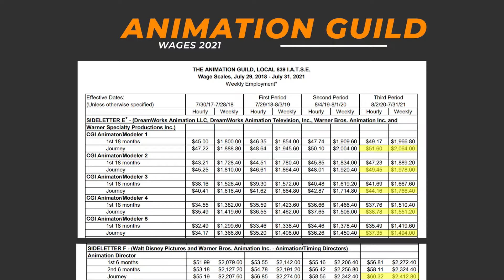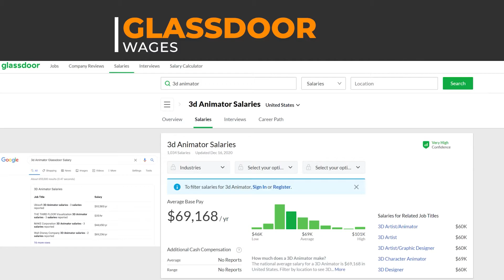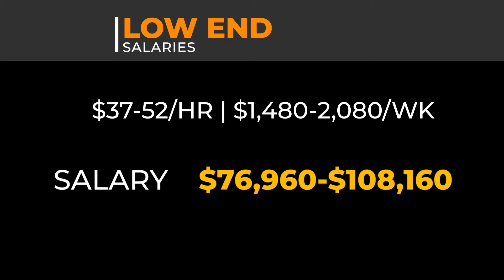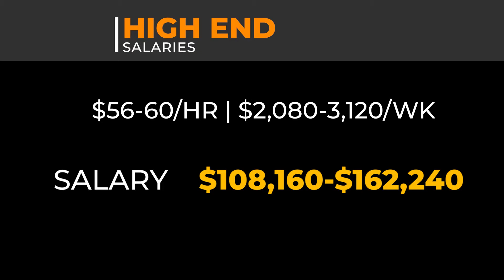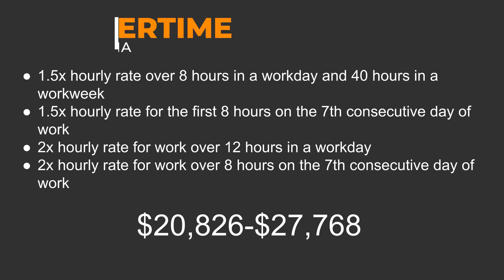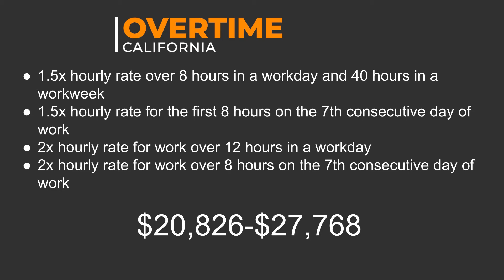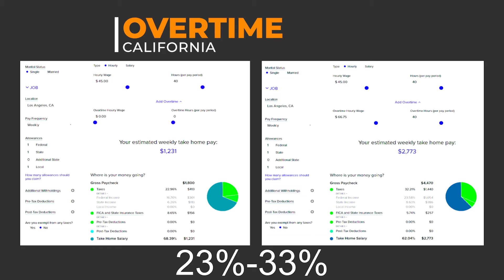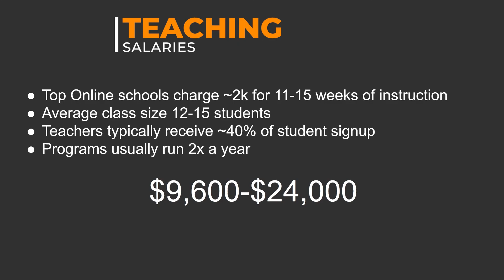How Much Money Animators Make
In this video we go over how much money animation artists make at the big LA studios, and how they make additional income!

30 Days Free via Links -

Learn how to become an animator in our foundational Autodesk Maya for beginners animation course where we cover everything you need to know to become a 3D animator and how to get your first job in the industry.

Learn everything necessary to learn Character Animation utilizing Autodesk Maya taught by a AAA game professional with university level accredited instruction!  We will cover the basics starting with the Ball Bounce, Pendulum, and how to apply the 12 principles of animation to the human form.  We will apply all fundamental aspects taught to create full in game polished animations of: Idle, Walk, Run, Jump and more.

Autodesk Maya is the industry standard 3D animation software, understanding the concepts in this course will help you land a job in the game, film, tv, or music industry.  In this course you will learn how to animate your custom created character from scratch.

Over 13 hours of Animation instruction!

We will cover the following core skill sets:

Getting started with Maya and understanding the animation process

Understanding how to utilize the reference image plane in Maya to create realistic game engine ready animations

Strong Fundamentals of Animation Body Mechanics

Process of using IK/FK controllers and best practices of Unreal Engine's A.R.T. tools for Autodesk Maya

Unreal Engine's A.R.T. rigging tools for Autodesk Maya

Understanding hotkeys to animate quickly

Animating with keyframes

Animation foundation instruction animations: Ball Bounce, Pendulum, & Basic Body Mechanics

Animating a production ready Idle, Run, Walk, Jump quickly and efficiently

Fundamentals of motion capture and how to edit motion data

Advanced polish process to create professional level animation ready for game engine (Unreal/Unity) export

Applying for animation jobs in the industry and what recruiters at top tier studios look for in a demo reel

Includes all the rigs necessary to learn while following along

***NOTE Course does NOT include custom character mesh.  This course includes ART tools V1 zip  which will include mannequin mesh/rig which will allow all animation and lessons to be animated without a mesh or completing a custom rig.  Course is strictly showing the process of animating a character of choice,  for ANY character regardless of software or rig limitations.

We’ll be utilizing the latest software packages that top tier gaming studios of today use to create all of your favorite titles!

Autodesk Maya, Unreal Engine’s Maya Animation Rigging Toolset (A.R.T. for short), and the Unreal game engine.

Why Learn From Class Creatives?

This course features an accredited university level animation instructor who has over 15 years of experience animating both keyframe, and motion capture for studios such as Naughty Dog (Uncharted Franchise), Insomniac (Ratchet and Clank Franchise), Guerilla Games (Killzone Franchise), Sucker Punch (Infamous Franchise), Google, Disney and more.  Whether it be a complex hyper realistic animation or a cartoony stylized “Disney” character animation it ALL starts with the fundamentals which we cover in these lectures.

Who This Course is For:

Whether you are just a beginner interested in Character Animation, or a Master professional looking to brush up on your current skill set, this course has material you surely won’t want to miss!

As with all Class Creative’s courses, we’ve laid out a structure that covers the full spectrum of industry standard character workflows from start to finish.

Please remember, if this is your first time animating a 3D character, we highly recommend that you follow the outline carefully, according to how the instructor has structured the course. We wouldn’t want you to miss out on any details!

Gear used in our Videos

Rhode NTUSB
Rhode PSA
Rhode Shock Mount
Rode Go Pro Mic
Rhode Dead Cat

Aputure Mini LED

ESDDI Softbox Lighting
ESDDI LED Video Light

Wacom Cintiq
Wacom Intuos Pro

Corsair K70 MK.2